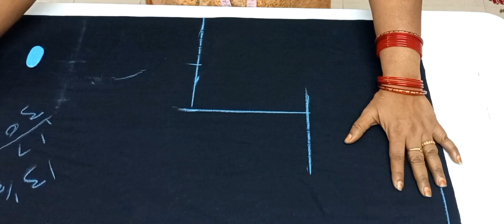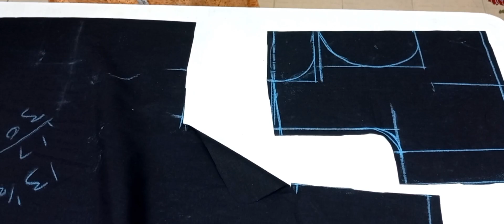Single Dot Blouse Cutting for Beginners tailoringclasses tailoring beginners begi